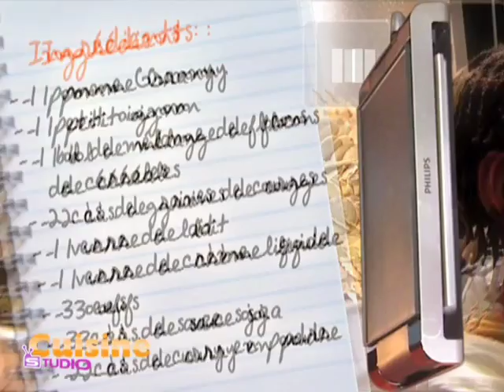PHILIPS - Cuisine Studio TV- Audrey - recette 2